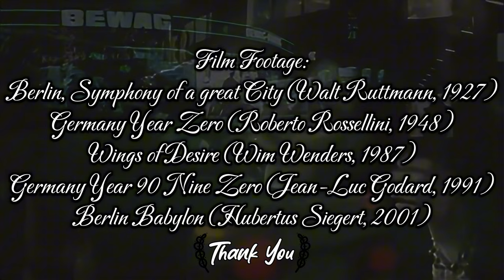Beyond the Wall: Berlin 1927-2001 in UHD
Explore the Enigmatic Berlin: Join us for a journey through time as we unearth some hidden gems of Berlin’s cinematic past! Step back in time and explore the hidden history of Berlin from 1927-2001 in stunning UHD quality. Uncover the mysterious stories of destruction and demolition that shaped Germany's capital city. Dive into a mesmerizing compilation of clips, delivering an enhanced visual experience to UHD/4K resolution from films spanning 1927 to 2001. Odd poems in German echo through eerie scenes, accompanied by haunting music. Like what you see? Smash that thumbs-up and let’s unravel Berlin’s mysteries together! Don’t miss a frame! And speaking of chocolate, if you would like to help a starving artist/creator, please consider becoming a friend of Uncovered Enigmas
Peace!
Adapted from the film Berlin Moves by Evelyn Kreutzer from Berlin, Germany and including clips from the following films:
Berlin, Symphony of a Great City (Walt Ruttmann, 1927)
Germany Year Zero (Roberto Rossellini, 1948)
Wings of Desire (Wim Wenders, 1987)
Germany Year 90 Nine Zero (Jean-Luc Godard, 1991)
Berlin Babylon (Hubertus Siegert, 2001)